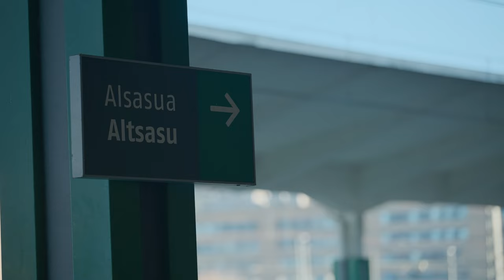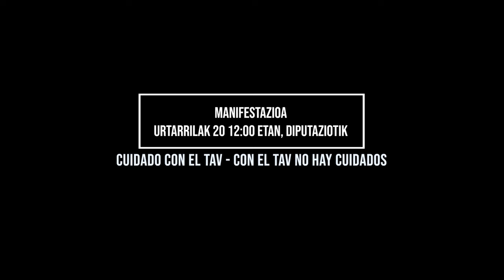Amatxik argi du: "Nafarroako Korrikalari Azkarra" ez da hain azkarra!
Datorren larunbatean, hilak 20, manifestazioa egingo du AHT Gelditu-k Iruñean  "lurraren zaintza eta zaintzarako eskubide kolektiboa defendatzeko". AHTren aurkako talde honen iritziz "bizitza erdigunean" jarri behar da "eta ez porlana". Horregatik, AHTa gelditzea eskatzen dute eta larunbatean eguerdiko 12etan Nafarroako Diputaziotik abiatuko den manifestazioan parte hartzeko deia egin du taldeak.